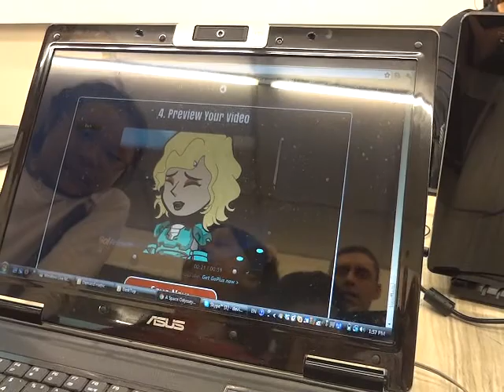12-7-2011 Level 5 (David) 短片製作